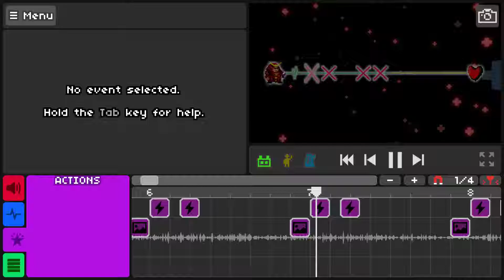Reality Check Through The Skull [Rhythm Doctor Custom Level]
이 영상에 나오는 레벨은 ADOFAI와 같은 게임사에서 만들고 있는 Rhythm Doctor라는 미출시 게임의 공식 레벨 에디터를 이용해 만든 레벨입니다.
현재는 Rhythm Doctor의 프리오더판(가격은 15달러)이 있으니 구매해주시길 바랍니다.(프리오더판 구매 시 Rhythm Doctor 정식 발매 후 스팀 키를 지급받으실 수 있음)

공식 디스코드 서버도 놀러와주세요!